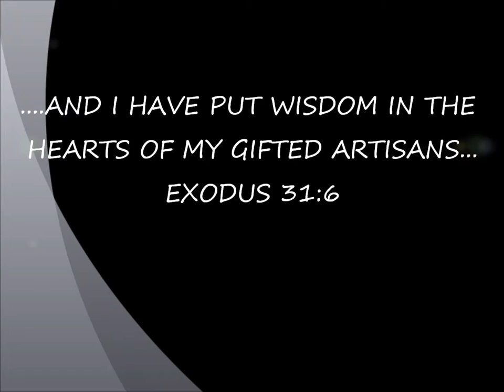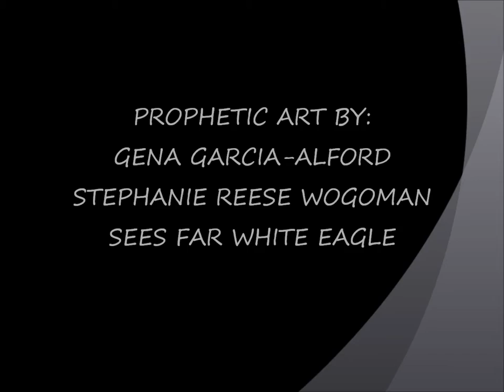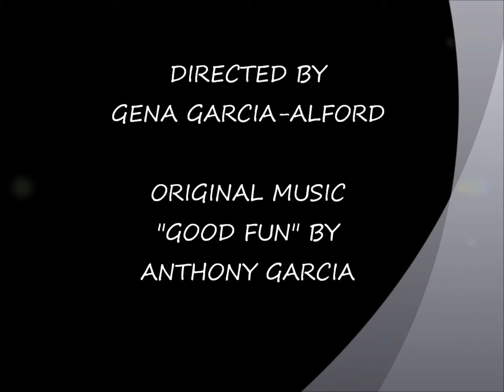WSIC ARTS MOVIE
A compilation of original prophetic artwork by Word & Spirit International Church's artistic team. With original music by Anthony Garcia.